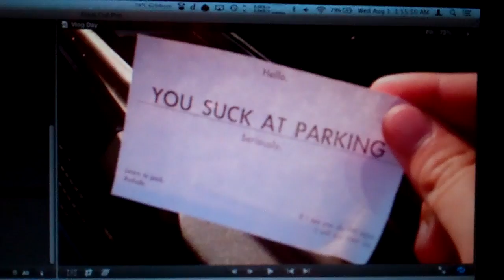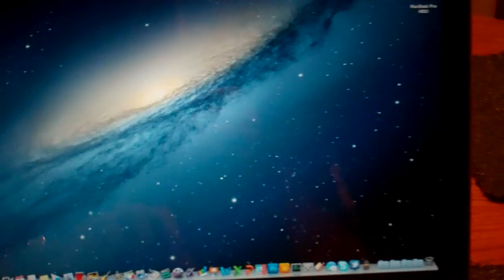My Broke Strut 7/31/12 - Day 597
Tuesdee.